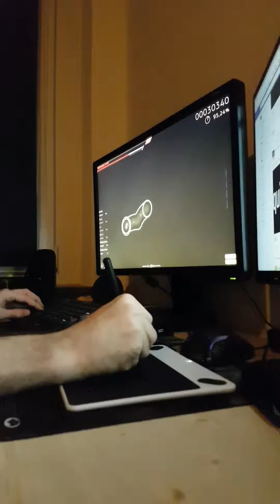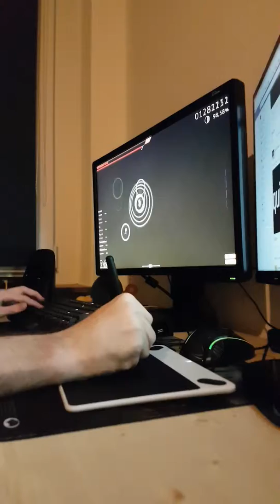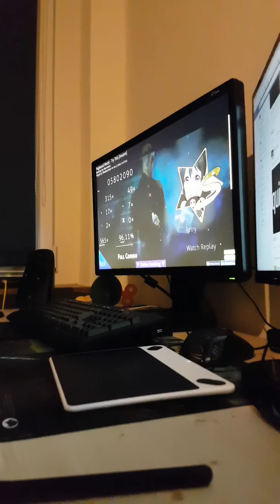Test recording playing some osu.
Mainly showing off the Razer Blackwidow Chroma